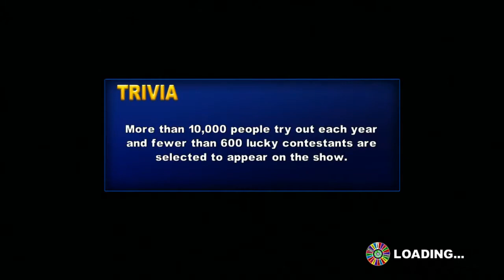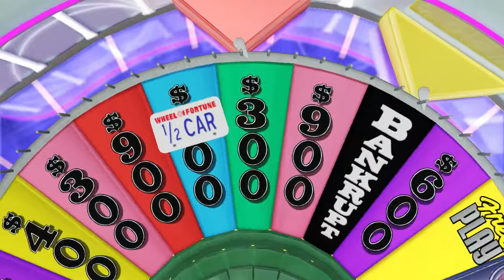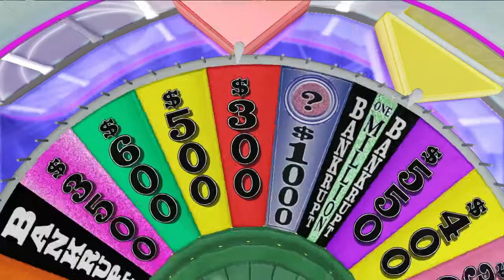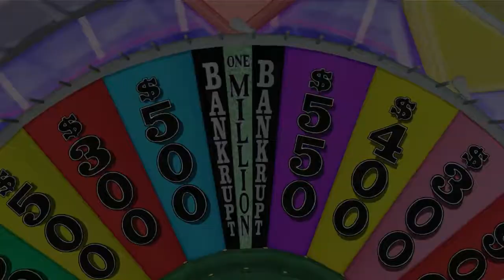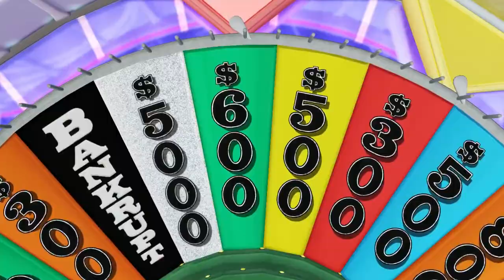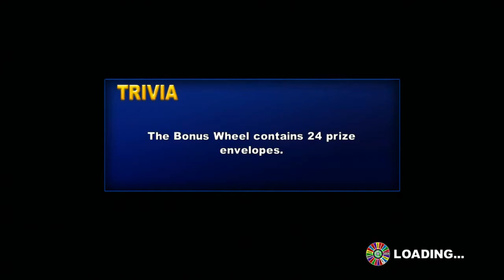25 Days of Wheel Episode 8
Here's the 8th episode of the 25 Days of Wheel! In the last game, Aubrey Scott's Arcade of Fun won $179,100! Let's see who will be the 8th winner! Remember that God loves you and he's got a plan for you! Wash your hands and be safe from the Coronavirus! I hope you all enjoy the 8th episode of the 25 Days of Wheel!
Jackpot: $1,402,900